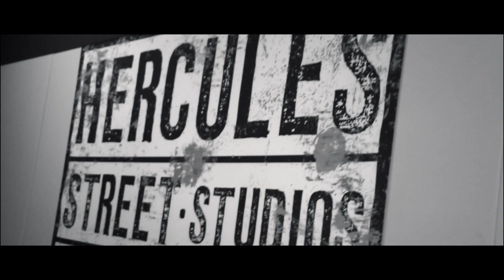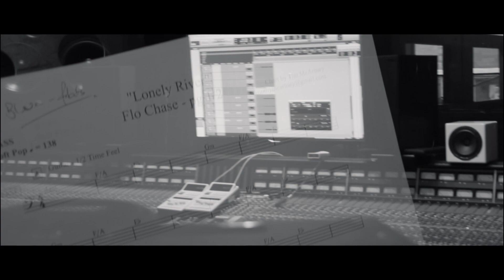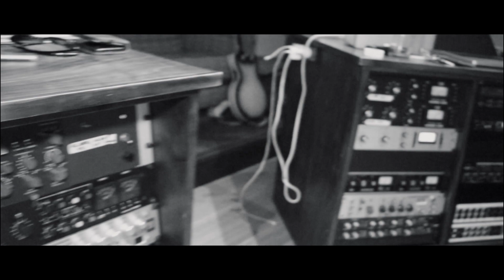'Le Debut' Flo Chase - Behind the EP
Glad to hear you guys are enjoying the EP! Here's a behind the scenes video at Hercules Studios where the EP was recorded.

Videographer/Editor & Co Producer: TTM&VProduction

Musicians:

Jak Housden (Electric Gutar)
Paul Conrad (Keys)
Luke Davison (Drums)
Tim Mcartney (Bass)
Flo Chase (Lead & Backing vocals, acoustic guitar, keys)

Producer:
Wayne Connolly

I hope you guys enjoy this video and please make sure to share it around! :)